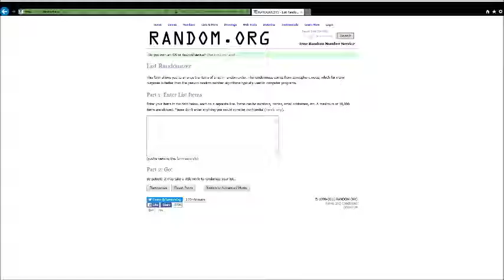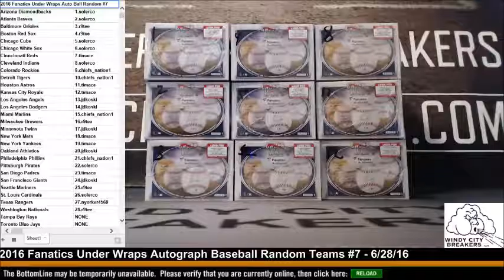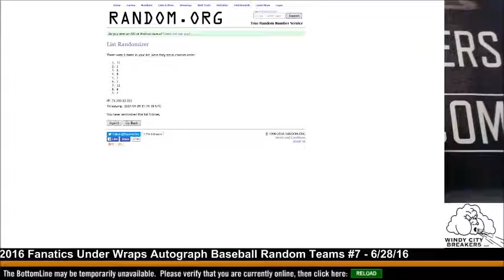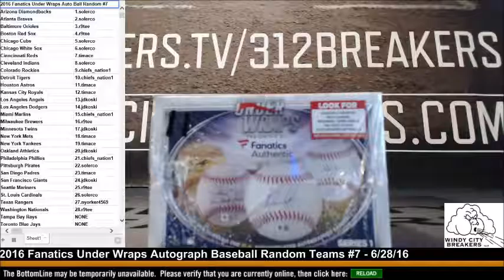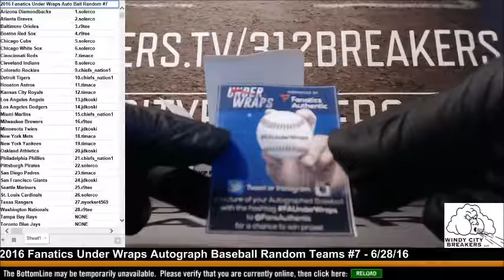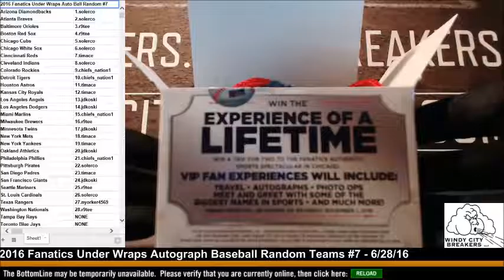2016 Fanatics Under Wraps Autographed Baseball Random #7 - 6/28/16